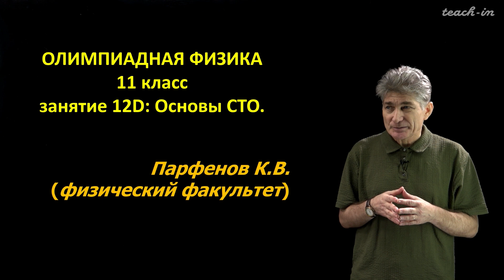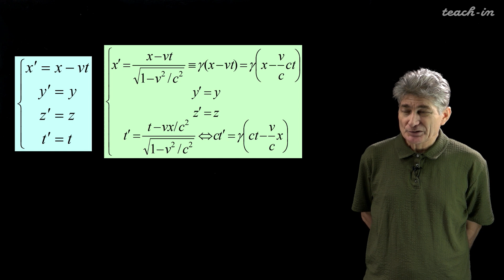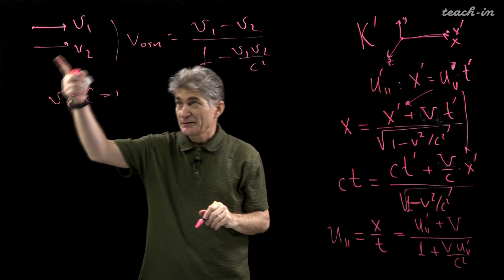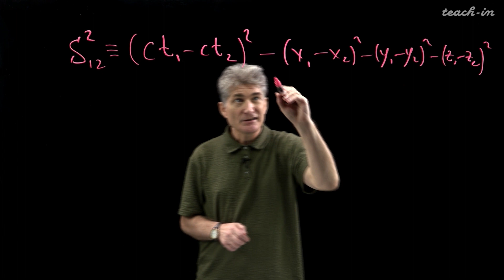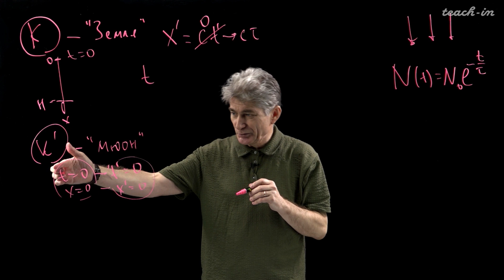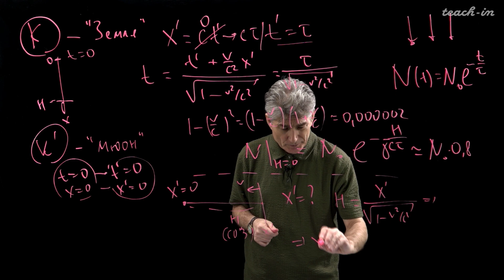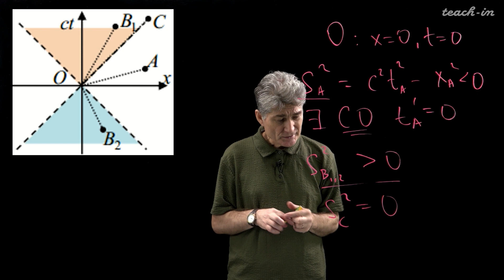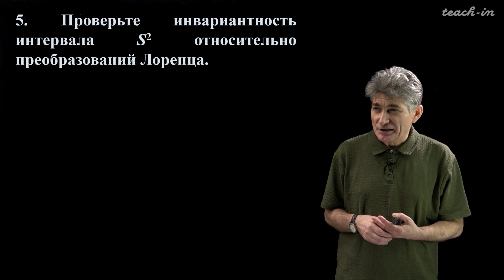Парфенов К.В. - Олимпиадная физика для 11-го класса - 43. Основы СТО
00:00:19 Специальная теория относительности
00:16:32 Формула сложения скоростей в кинематике СТО
00:30:29 Задача
00:54:59 Задачи для самостоятельного решения